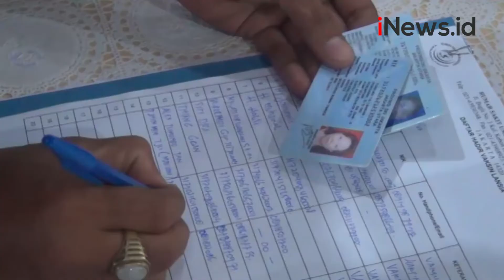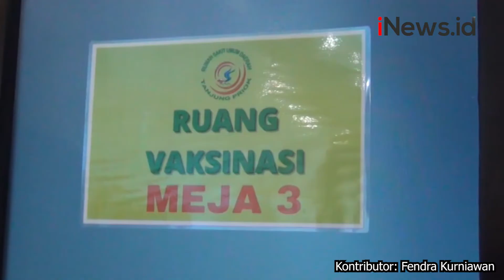Vaksinasi Covid-19 Lansia Tahap Pertama di RSUD Tanjung Priok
Puluhan warga lanjut usia menjalani suntik vaksin Covid-19 tahap pertama di RSUD Kecamatan Tanjung Priok, Jakarta Utara.

Persyaratan mengikuti vaksin gratis ini cukup menunjukkan KTP DKI dengan usia di atas 60 tahun.

Android: inews.id/android
iPhone: inews.id/ios